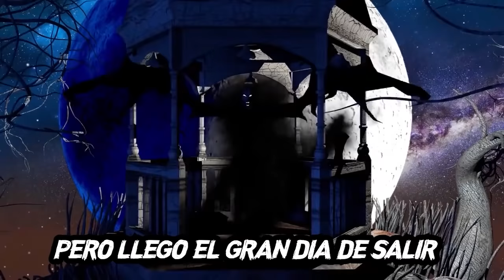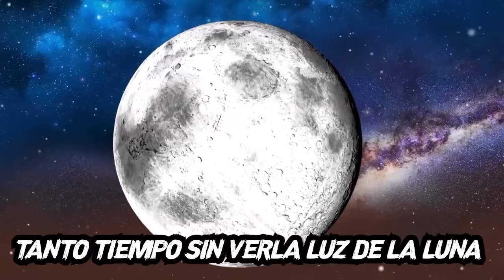ADMIN vs LOS EXES BATALLA FINAL en PK XD "LA VENGANZA DE ADMIN EXE" CAPITULO 5 🐸SIMBA